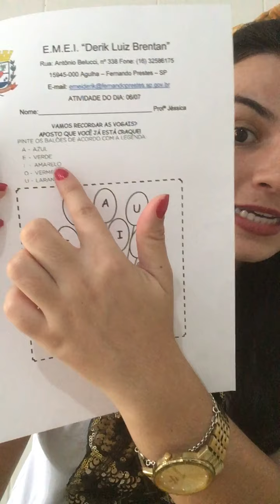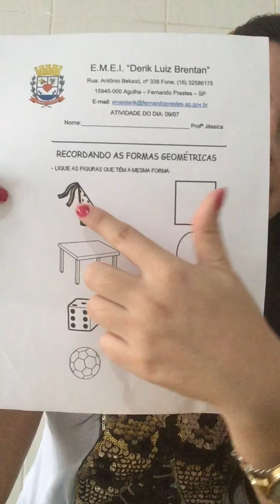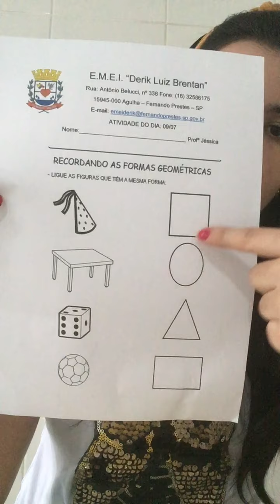Professora Jéssica - Alunos do Pré I - Semana 06/07 a 10/07/2020.